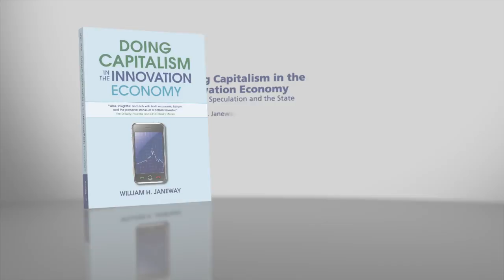William H Janeway explains why bubbles have had a bad press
William H Janeway, author of 'Doing Capitalism in the Innovation Economy' (Cambridge University Press), explains why economic bubbles have had such a bad press.